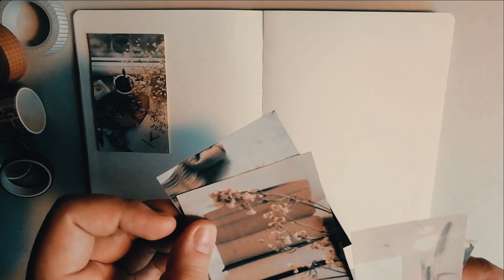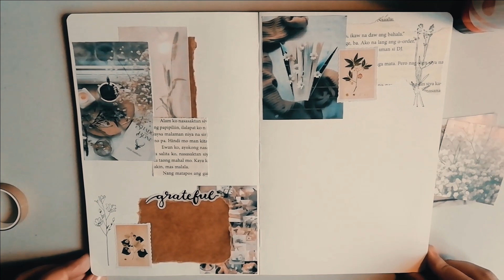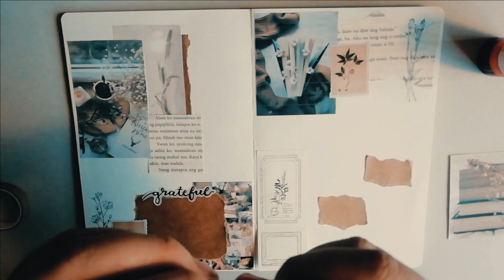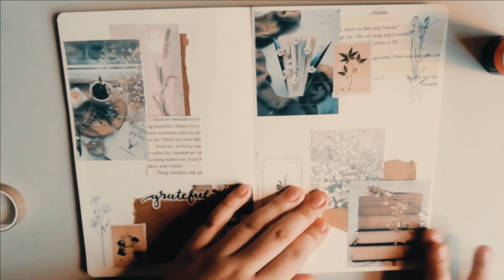~relaxing journal with me📜🍂 ~02 | kawaiimmho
Hello friends..🌼
kawaiimmho here!..✨

This is my second time make a journal with me vlog..
Hope you enjoyed and like this video..

: all pictures aren't mine...it's from pinterest..